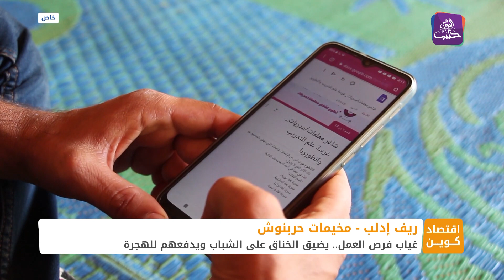غياب فرص العمل في إدلب يضيق الخناق على الشباب ويدفعهم للهجرة